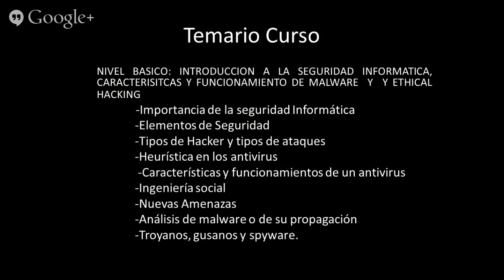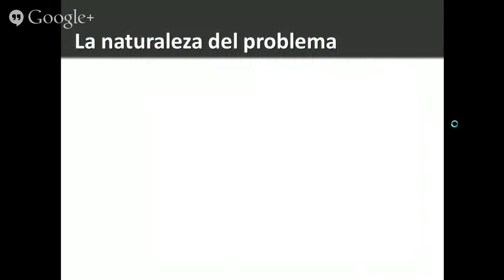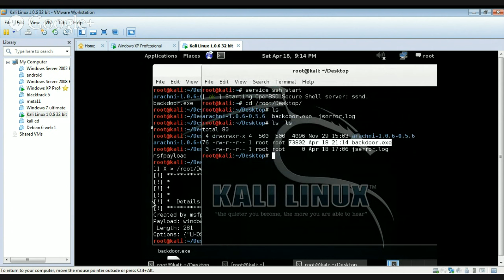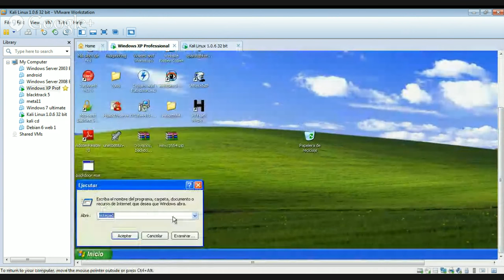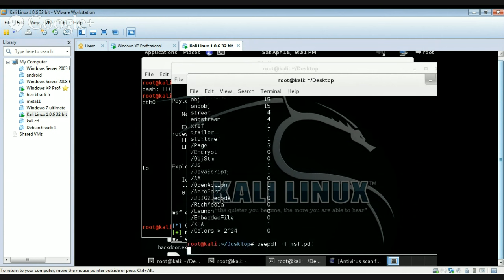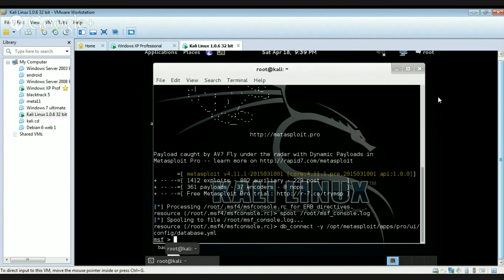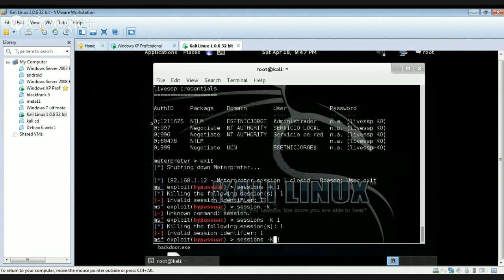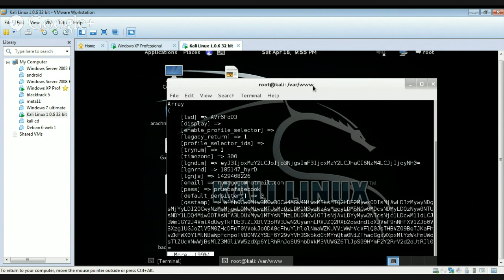Taller gratuito de Seguridad Informática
¿Te gustaría aprender sobre Hacking de dispositivos móviles?